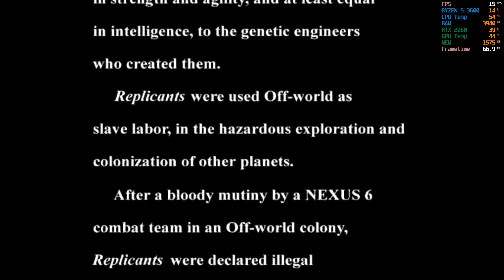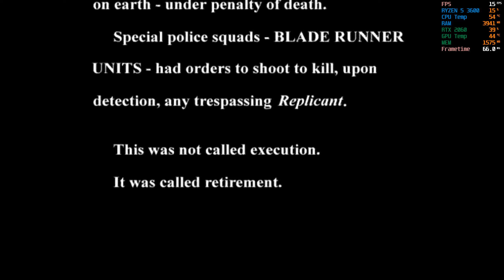Blade Runner - Ryzen 5 3600 - RTX 2060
MSI Gaming Z RTX 2060
MSI X370 Gaming plus
Patriot - Viper 16 GB DDR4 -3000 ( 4x4 GB )
Corsair RM 750 X - 80 PLUS Gold (White)
Fractal Design Focus G (White)
WD Blue 500GB M.2
Kingston 240 GB SSD
Toshiba P300 -  3TB 7200 RPM HD X2 (6GB)
AOC Q3279VWFD8 1440P Monitor (75Hz)
Steelseries Arctis 5 (White)
xbox 360 pad ( Wired )